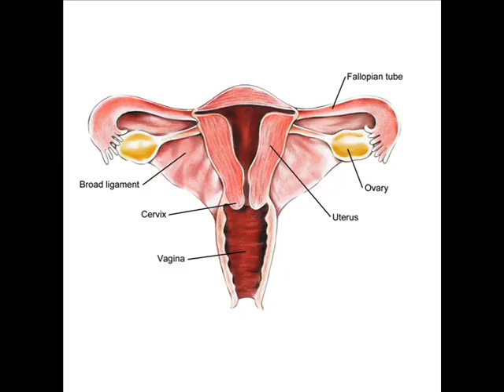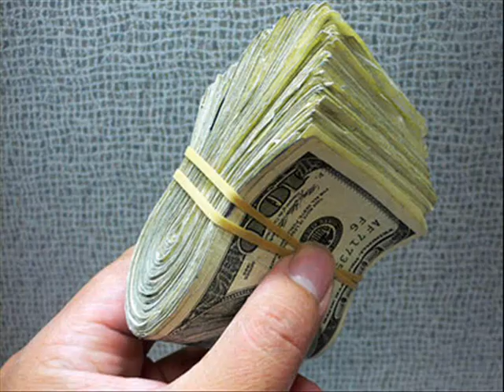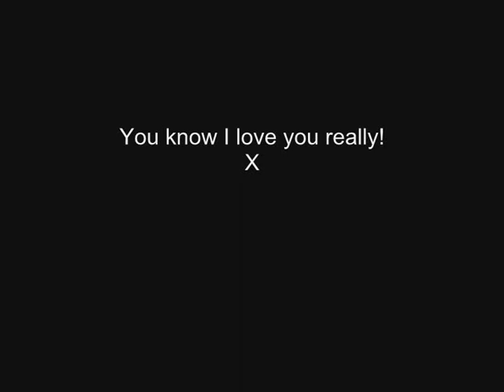A song for Lucy Rokach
Gawd bless her. I love her to bits. No offense intended. :)